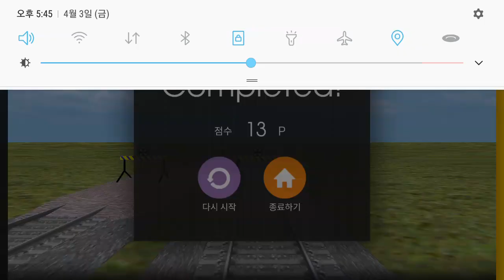Hmmsim2 막장메트로2호선